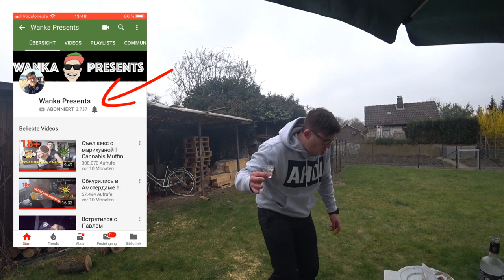Приготовление правильного сюрстрёмминга ! Шведский деликатес